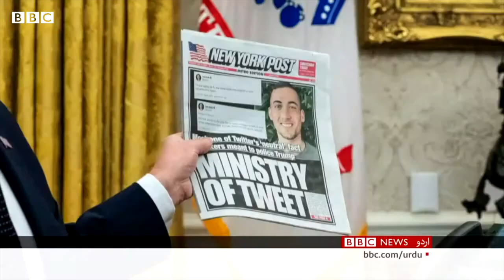US Election Results: Trump still not willing to accept defeat - BBC URDU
ڈونلڈ ٹرمپ نے 3 نومبر کو ہونے والے صداتی انتخاب میں 7 کروڑ سے زیادہ ووٹ حاصل کیے، جو کہ امریکی صدارتی انتخاب کی تاریخ میں دوسری سب سے بڑی تعداد ہے۔ صدر ٹرمپ اب بھی ہار ماننے کے لیے تیار نہیں ہیں۔ مزید تفصیلات کے لیے دیکھیں یہ ویڈیو